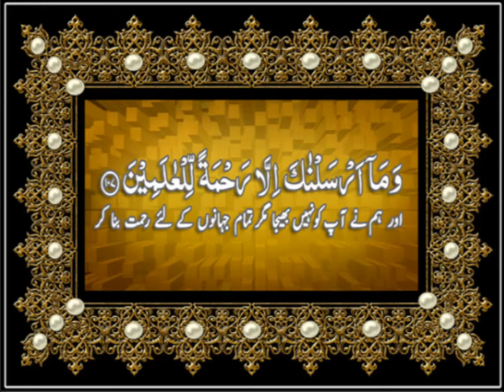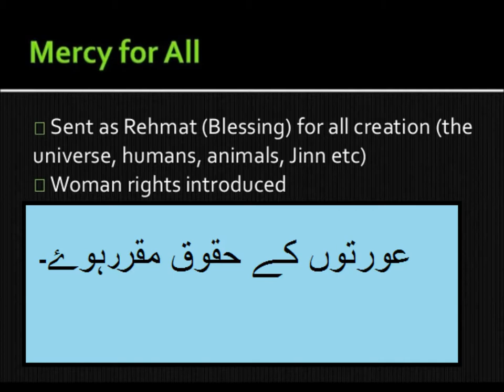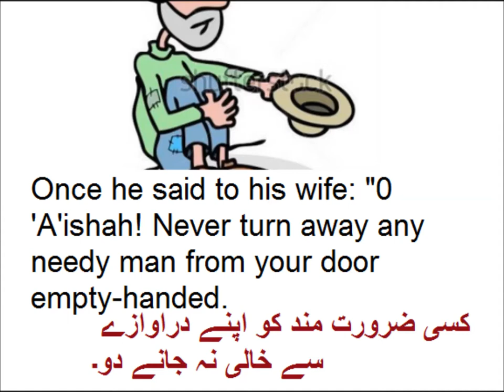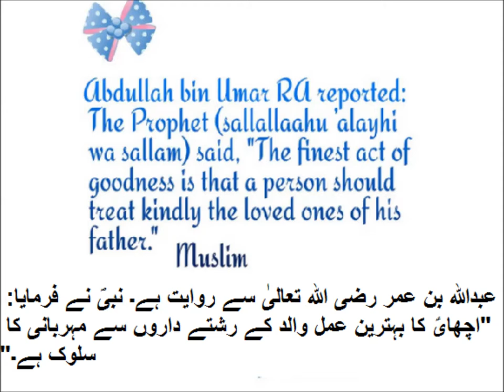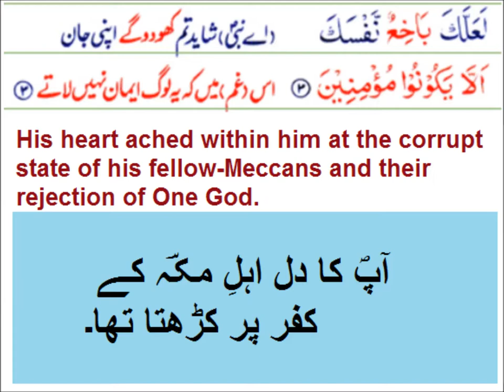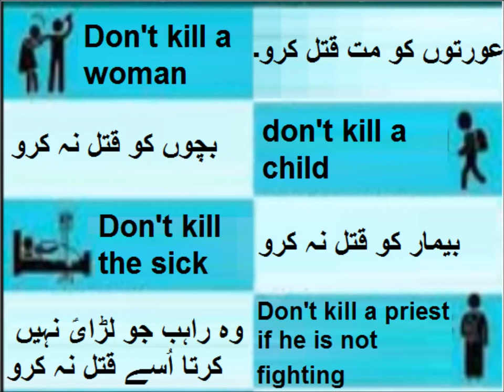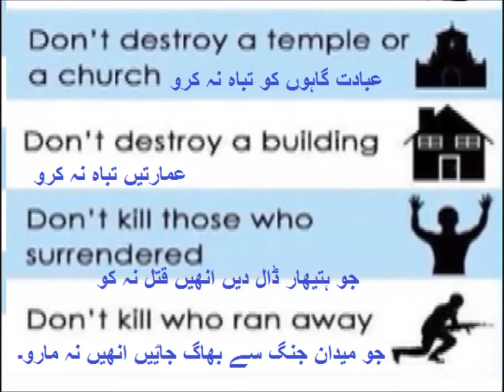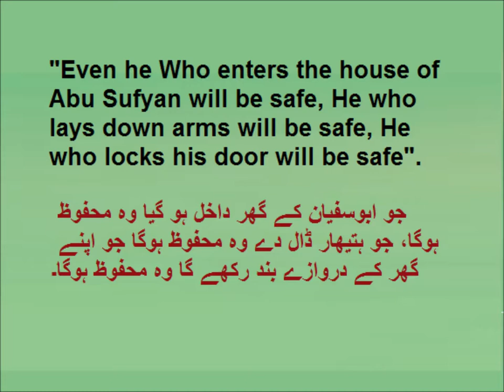Class 9 - English - Unit -1.18-Essay on Kindness of Rasool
9th English unit 1.18,  Essay on Kindness of Rasool رسول کی رحمدلی